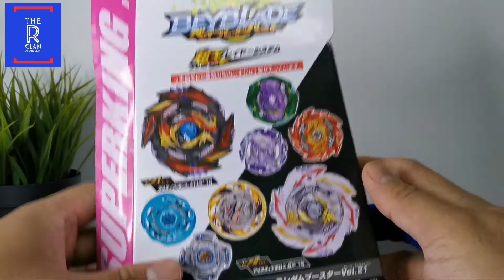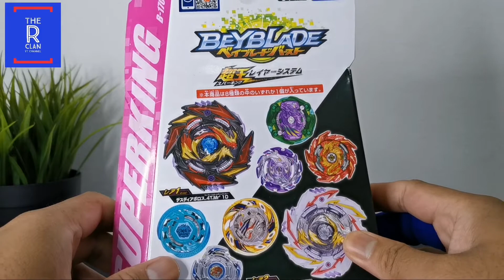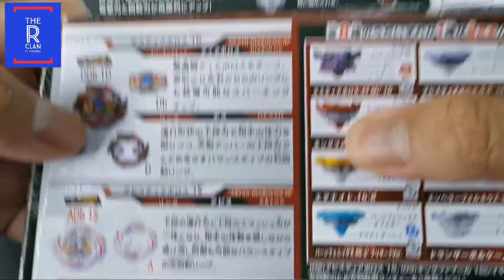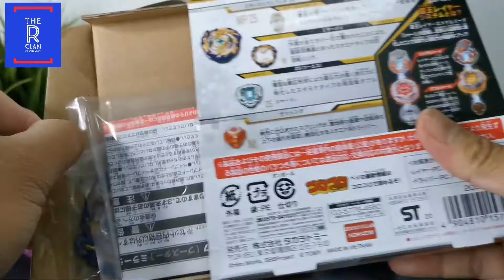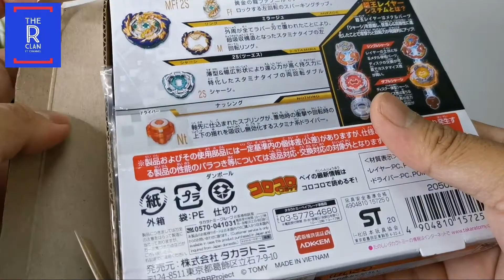B-170 DEATH DIABOLOS REVIEW | Random Booster Vol 21 Takara Tommy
Salam guys...

Jom kita unboxing Beyblade di musim Hari Raya ini guys... THE R CLAN nak ambil kesempatan nak ucap Selamat Hari Raya semua, Minta Maaf salah silap, dan terima kasih atas sokongan semua selama ini ke atas channel THE R CLAN.

Harini kita nak review satu lagi bey Superking iaitu Death Diabolos. So dah semakin lengkap lah Koleksi Beyblade Superking THE R CLAN hehehe...

Jom layan video ni. Memang cantik guys Death Diabolos..Serius korang pun kena beli.